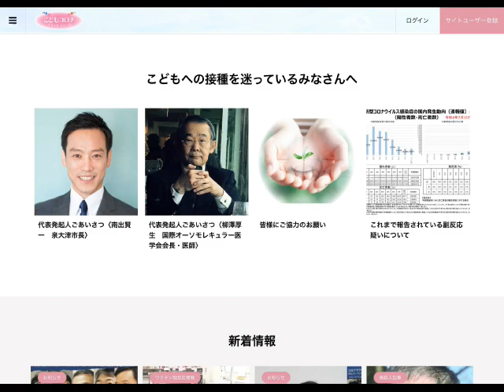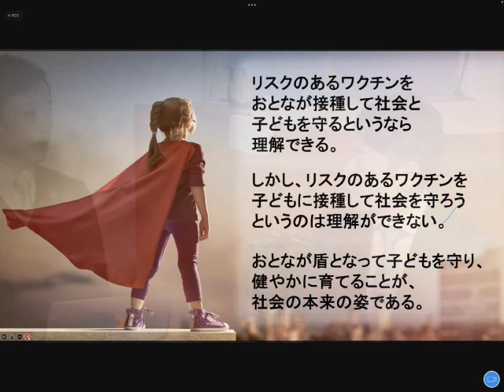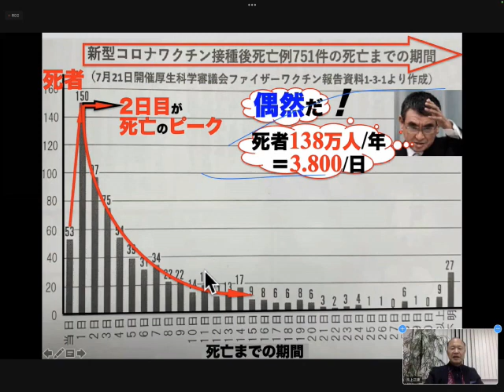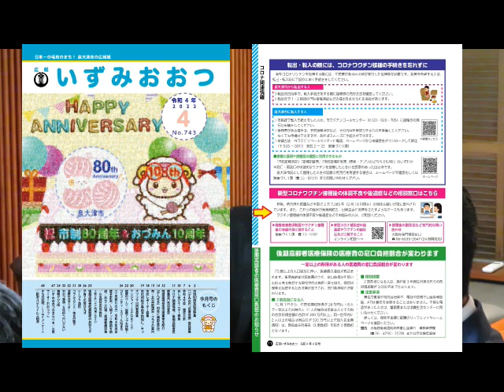大阪府泉大津市 南出賢一 市長と滋賀県下３市の自民党市議会議員が対談 東近江市議会 山本直彦議員 青山孝司議員 森鉄兵議員 近江八幡市 道下直樹議員 甲賀市 糸目仁樹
訂正とお詫び：動画の中で東近江市議会の森議員のお名前を誤っておりました。